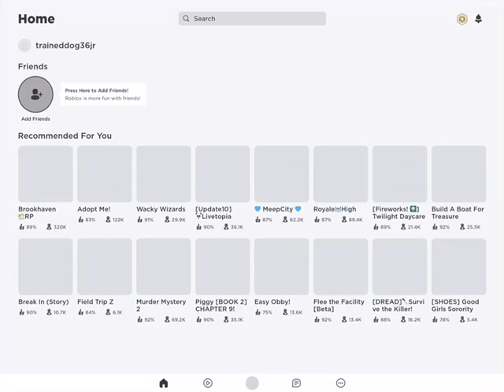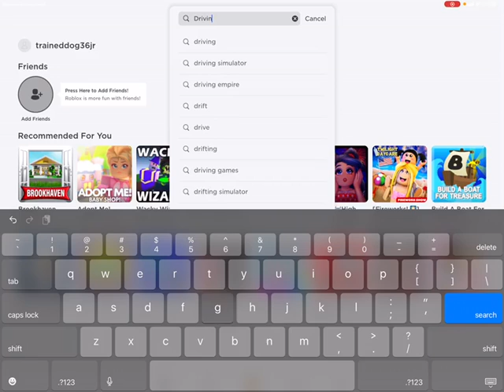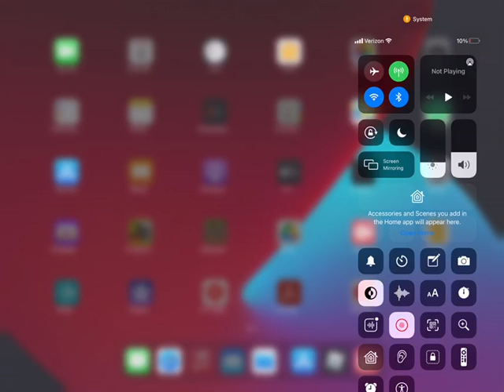Poor To Rich! Driving Empire (Episode 1)